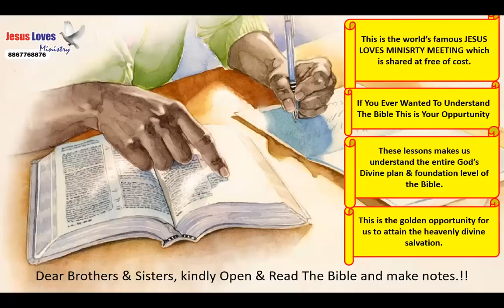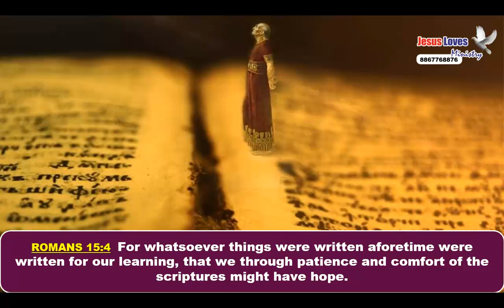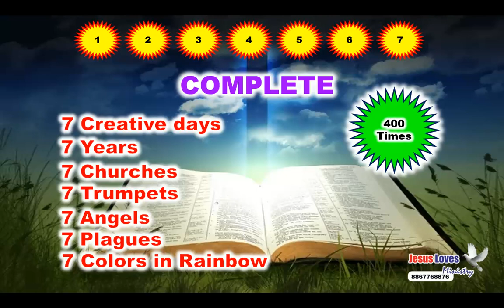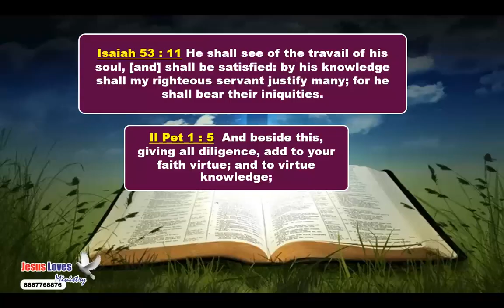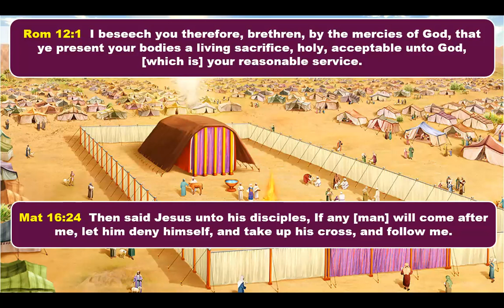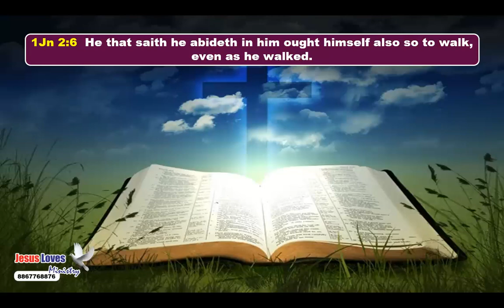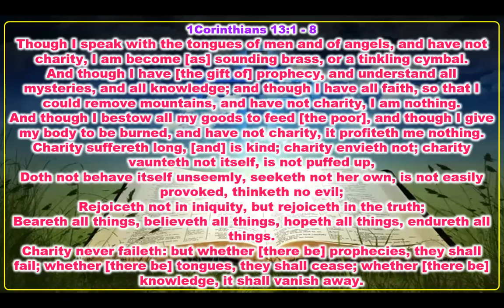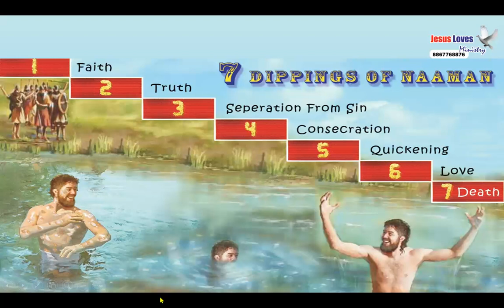Seven dipping's of Naaman - Free Nepali Bible Study - Br Raju - 8867768876- Jesus Loves Ministry